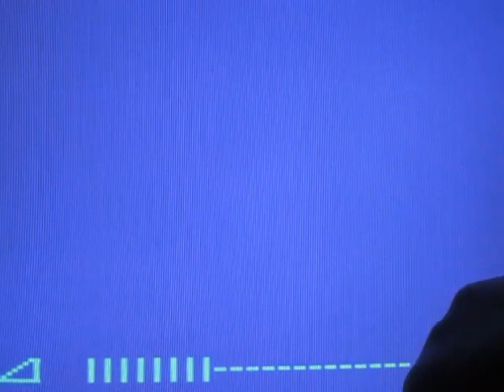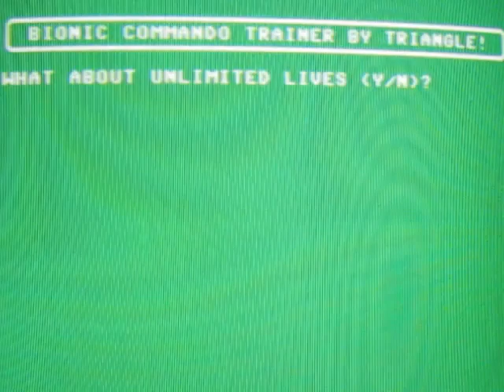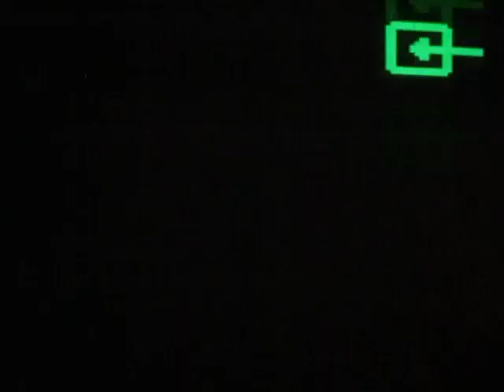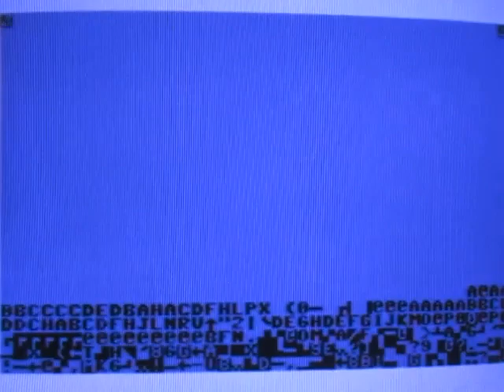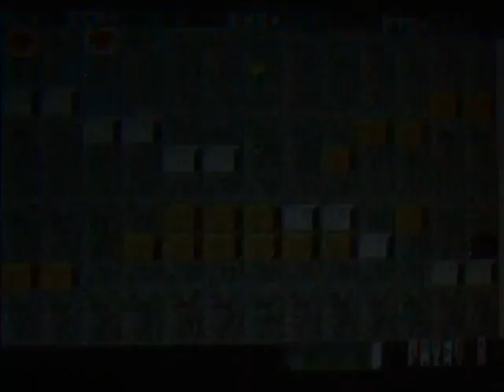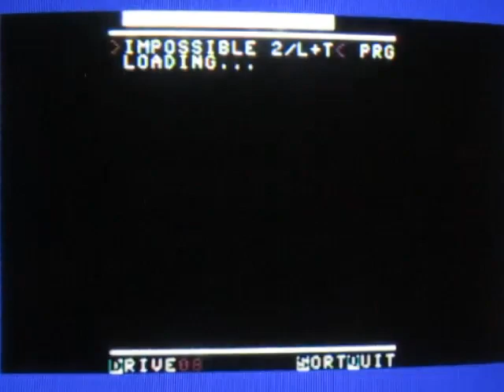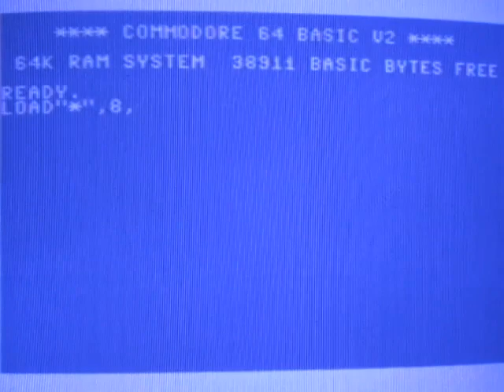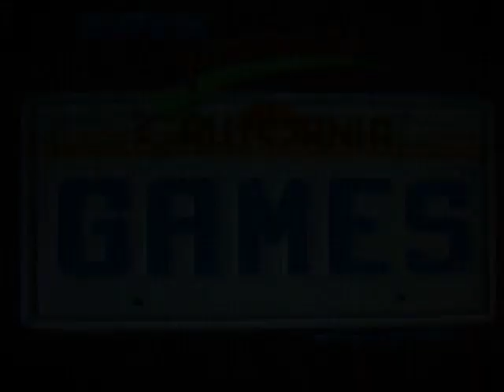Commodore 64 game compilation review - Sizzler Colection Vol 1 x264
(this came AFTER Sizzlers II and was mostly Gold Medal games)